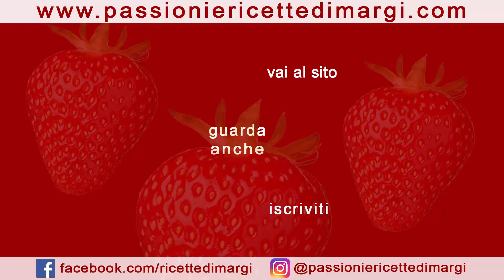In 10 minuti! TARTELLETTE KINDER alla crema pasticcera veloce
Le Tartellette Kinder alla crema pasticcera veloce sono dei golosi dolcetti che si preparano in 10 minuti. Potete anche preparare in anticipo i gusci e farcirli il giorno in cui volete presentarli. Saranno un sicuro successo...

INGREDIENTI (circa 30 cestini)
CREMA
2 uova
400 ml latte
1 bustina vanillina o buccia di limone grattugiata
3 cucchiai di zucchero
2 cucchiai di maizena

PASTA FROLLA
300 gr farina 00
150 gr burro
estratto di vaniglia
100 gr zucchero
1 uovo
mezza bustina di lievito (8 gr)

barrette Kinder q.b.
🇬🇧  INGREDIENTS (about 30 baskets)
CREAM
2 eggs
400 ml milk
1 sachet of vanilla or grated lemon peel
3 tablespoons of sugar
2 tablespoons of cornstarch

SHORT PASTRY
300 gr flour 00
150 gr butter
vanilla extract
100 gr sugar
1 egg
half a sachet of yeast (8 g)

powdered sugar
Kinder bars to taste
🇫🇷   INGRÉDIENTS (environ 30 paniers)
CRÈME
2 oeufs
400 ml de lait
1 sachet de vanille ou de zeste de citron râpé
3 cuillères à soupe de sucre
2 cuillères à soupe de fécule de maïs

PÂTE COURTE
300 gr de farine 00
150 gr de beurre
extrait de vanille
100 gr de sucre
1 oeuf
un demi-sachet de levure (8 g)

Barres Kinder au goût
🇩🇪  ZUTATEN (ca. 30 Körbe)
CREME
2 Eier
400 ml Milch
1 Päckchen Vanille oder abgeriebene Zitronenschale
3 Esslöffel Zucker
2 Esslöffel Maisstärke

KURZGEBÄCK
300 g Mehl 00
150 g Butter
Vanilleextrakt
100gr Zucker
1 Ei
ein halbes Päckchen Hefe (8 g)

Puderzucker
Kinderriegel nach Geschmack
🇪🇸 INGREDIENTES (unas 30 cestas)
CREMA
2 huevos
400 ml de leche
1 sobre de vainilla o piel de limón rallada
3 cucharadas de azúcar
2 cucharadas de maicena

PASTELERIA CORTA
300gr harina 00
150 gr de mantequilla
extracto de vainilla
100 gr de azúcar
1 huevo
medio sobre de levadura (8 g)

Barras de kinder al gusto
🇵🇹  INGREDIENTES (cerca de 30 cestos)
CREME
2 ovos
400ml de leite
1 saqueta de baunilha ou casca de limão ralada
3 colheres de açúcar
2 colheres de amido de milho

PASTELARIA CURTA
300 gr de farinha 00
150gr de manteiga
extrato de baunilha
100gr de açúcar
1 ovo
meia saqueta de fermento (8 g)

Barras mais suaves a gosto
🇷🇺    ИНГРЕДИЕНТЫ (около 30 корзин)
ПЛОМБИР
2 яйца
400 мл молока
1 пакетик ванили или тертой цедры лимона
3 столовые ложки сахара
2 столовые ложки кукурузного крахмала

ПЕЧЕНЬЕ
300 гр муки 00
150 гр сливочного масла
экстракт ванили
100 гр сахара
1 яйцо
половина пакетика дрожжей (8 г)
щепотка соли

сахарная пудра
Киндер-батончики по вкусу
🇬🇷  ΥΛΙΚΑ (περίπου 30 καλάθια)
ΚΡΕΜΑ
2 αυγα
400 ml γάλα
1 φακελάκι βανίλια ή τριμμένη φλούδα λεμονιού
3 κουταλιές της σούπας ζάχαρη
2 κουταλιές της σούπας άμυλο καλαμποκιού

ΚΟΝΤΟ ΖΑΧΑΡΟΠΛΑΣΙΟ
300 γρ αλεύρι 00
150 γρ βούτυρο
εκχύλισμα βανίλιας
100 γρ ζάχαρη
1 αυγό
μισό φακελάκι μαγιά (8 γρ.)

ζάχαρη άχνη
Kinder μπαρ για γεύση
🇭🇺  HOZZÁVALÓK (kb. 30 kosár)
KRÉM
2 tojás
400 ml tej
1 tasak vanília vagy reszelt citromhéj
3 evőkanál cukor
2 evőkanál kukoricakeményítő

TÖMÉSZÉT
300 gr liszt 00
150 gr vaj
vaníliakivonat
100 gr cukor
1 tojás
fél tasak élesztő (8 g)
egy csipet só

porcukor
Kinder rudak ízlés szerint
🇹🇷   MALZEMELER (yaklaşık 30 sepet)
KREM
2 yumurta
400 ml süt
1 poşet vanilya veya rendelenmiş limon kabuğu
3 yemek kaşığı şeker
2 yemek kaşığı mısır nişastası

KISA BÖREK
300 gr un 00
150 gr tereyağı
vanilya özü
100 gr şeker
1 yumurta
yarım poşet maya (8 gr)

toz şeker
Tatmak için Kinder barlar
🇵🇱  SKŁADNIKI (około 30 koszy)
KREM
2 jajka
400 ml mleka
1 saszetka wanilii lub startej skórki z cytryny
3 łyżki cukru
2 łyżki mąki kukurydzianej

KRÓTKIE CIASTA
300 gr mąki 00
150 gr masła
ekstrakt waniliowy
100 g cukru
1 jajko
pół saszetki drożdży (8 g)
szczypta soli

cukier puder
Kinder batony do smaku
🇷🇴  INGREDIENTE (aproximativ 30 de cosuri)
CREMĂ
2 oua
400 ml lapte
1 plic de vanilie sau coaja de lamaie rasa
3 linguri de zahar
2 linguri de amidon de porumb

ALTE SURTA
300 gr faina 00
150 gr unt
extract de vanilie
100 gr zahar
1 ou
jumătate de plic de drojdie (8 g)
un vârf de cuțit de sare

zahăr pudră
Batoane Kinder după gust